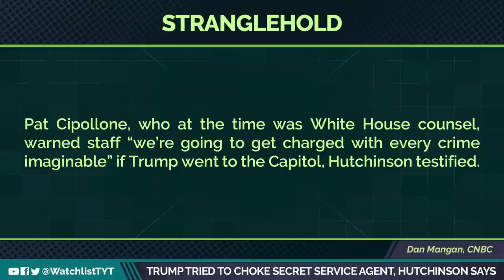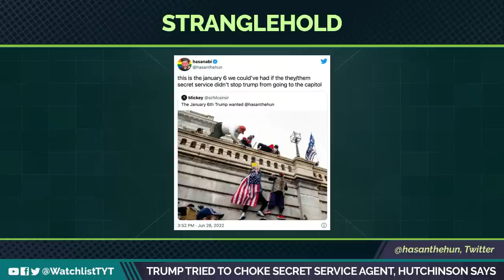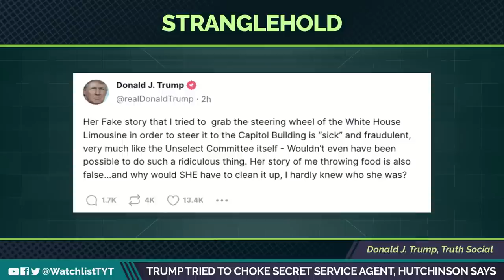Jan 6. Hearing Reveals Trump Tried To Strangle Secret Service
Cassidy Hutchinson's testimony was full of explosive moments yesterday, but perhaps none more shocking than the revelation that trump literally tried to strangle a secret service agent.  Jackson and Farron Cousins break it down on The Watchlist.

"President Donald Trump lunged at a Secret Service agent, putting his hand on the man’s throat after he was told he would not be taken to the Capitol on Jan. 6, 2021, according to testimony by former White House aide Cassidy Hutchinson.

“The president had a very strong, very angry response to” being told the Secret Service couldn’t take him to the Capitol after his speech on the Ellipse that day, Hutchinson testified during Tuesday’s hearing before the Jan. 6 committee."

220629__WL02_Trump_Choked_Secret